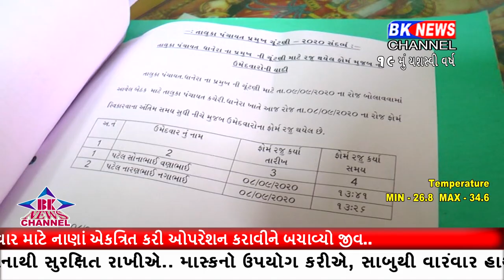ધાનેરા તાલુકા પંચાયતના પ્રમુખ ઉપ પ્રમુખ માટે આવતી કાલે ચૂંટણી યોજાવાની છે..